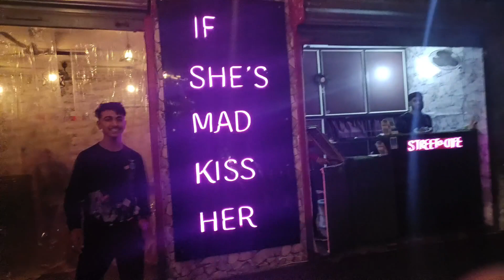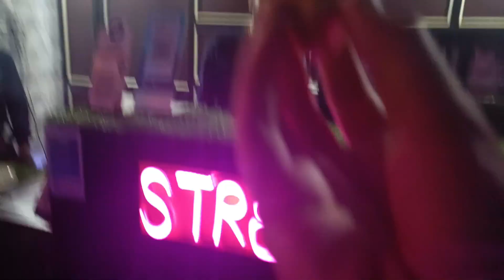I am enough for my Big day ft self love